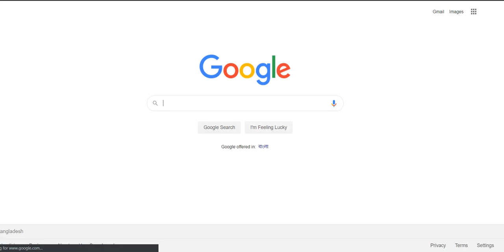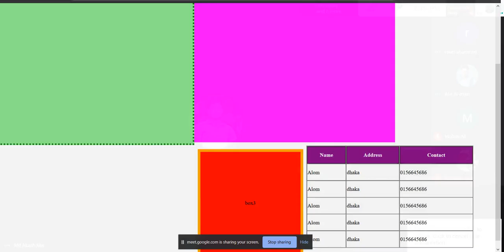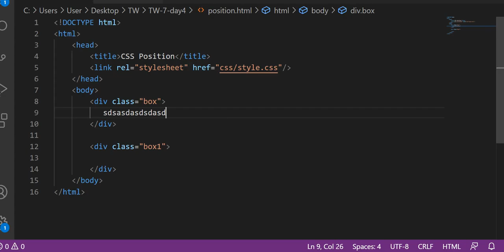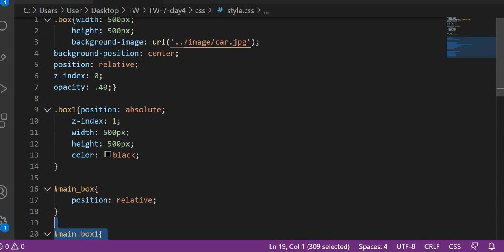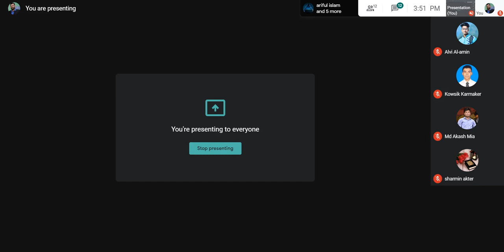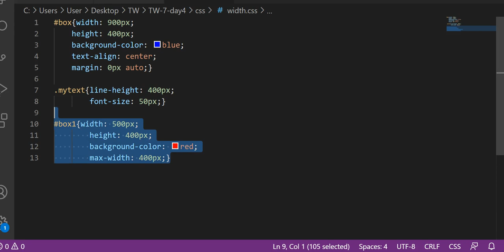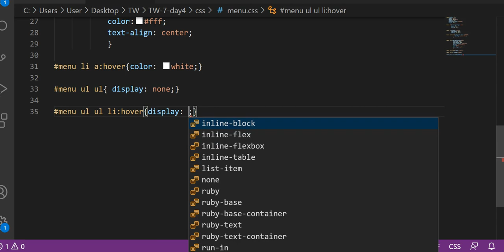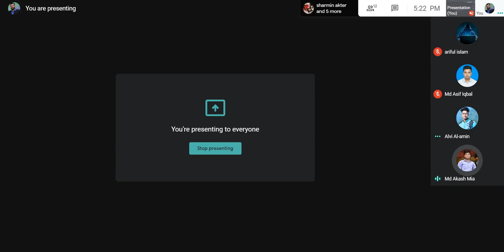Advance HTML CSS| batch 7| day 4